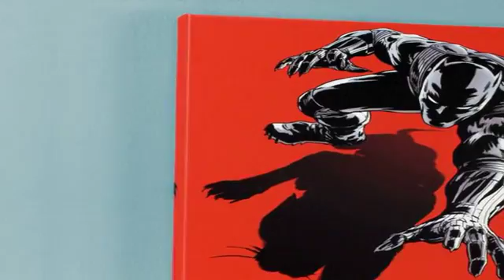Pop Art Comic Artist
pop art comic